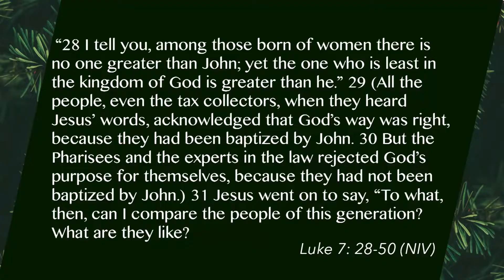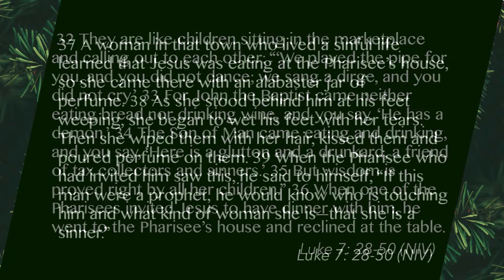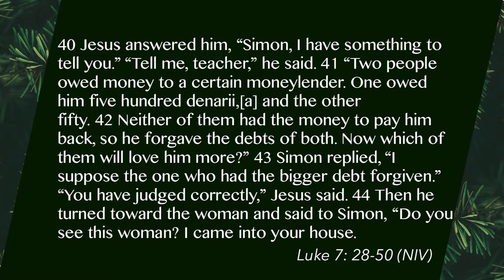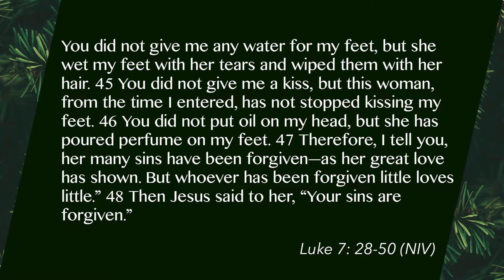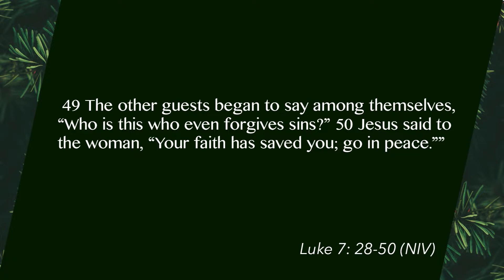Give More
This is the 3rd message in the Advent Conspiracy series entitled "Give More." In this message, Pastor Jeff Harris tells us that the meaning of Christmas is proximity—drawing near to people and seeing them at heart-level. We need to get off the treadmill of buying and giving things that don’t matter.  Buying is easy. Proximity is hard.

For more inspiration like this, check out Grace Point Church (gracepoint.org).